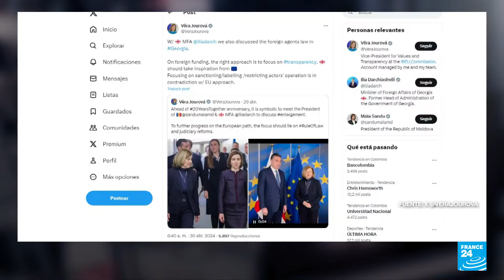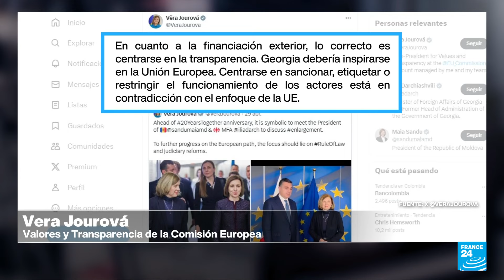Gas lacrimógeno y balas de goma contra manifestantes proeuropeos en Georgia • FRANCE 24 Español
Por tercera semana consecutiva reinan las manifestaciones en Georgia contra un proyecto de ley sobre "influencia extranjera". Los detractores, integrantes de la oposición, aseguran que la iniciativa impediría que el país pueda continuar con sus aspiraciones de adherirse a la Unión Europea. En las calles la Policía ha comenzado a emplear medidas de bloqueo físico para dispersar a los manifestantes.